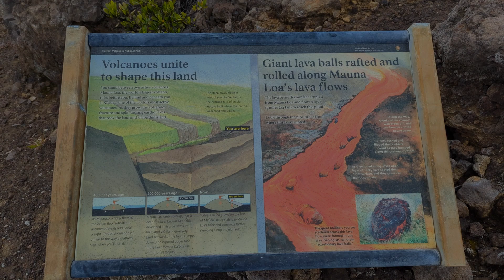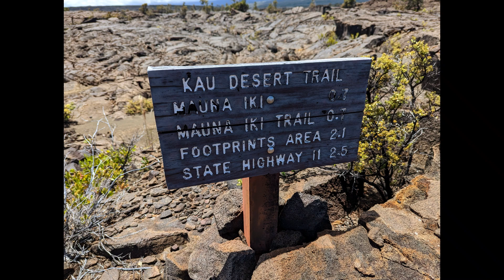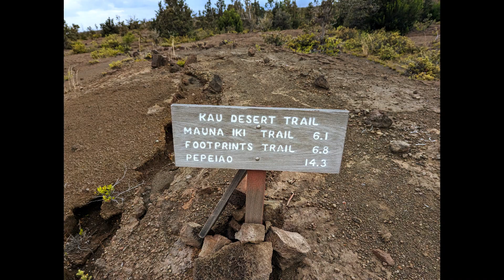Nine-mile hike in the Kau Desert, Hawaii Volcanoes National Park.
Easter Hike and Bike. 9-mile hike in the Kau Desert then a downhill 6.5-mile bike "ride" back to the Jeep. Then a late Easter brunch with Champaine and streaming the 2017 Super Bowl. It's a Philly Special thing.